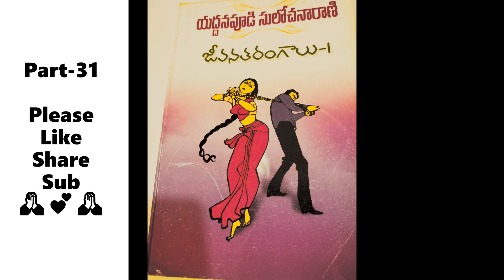జీవన తరంగాలు #31 Telugu Novel Telugu Audio Book|teluguaudiobooks divyaspodcast